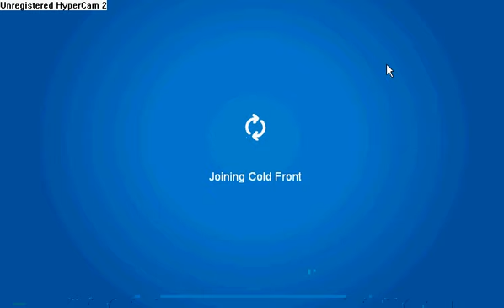tour of club penguin (part 1 of part 3)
i had to split this cuz i needed to restart my computer it froze again!! T_T